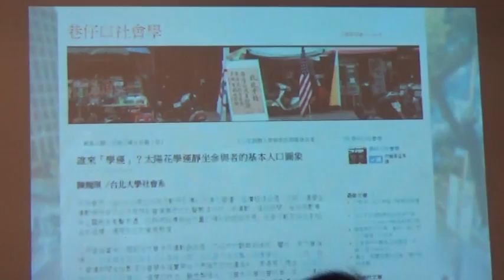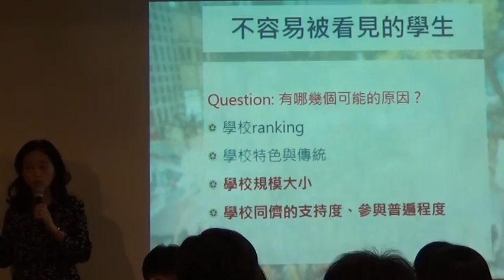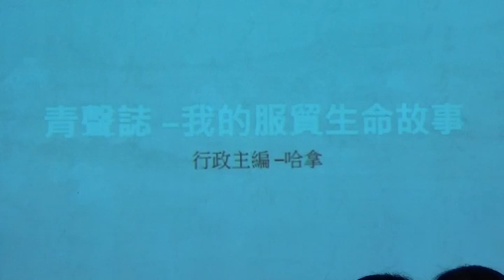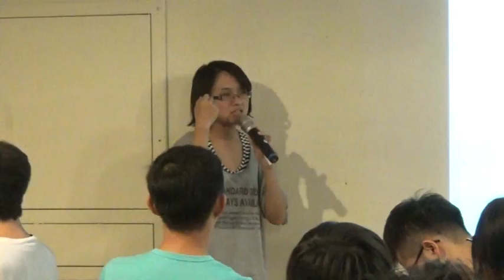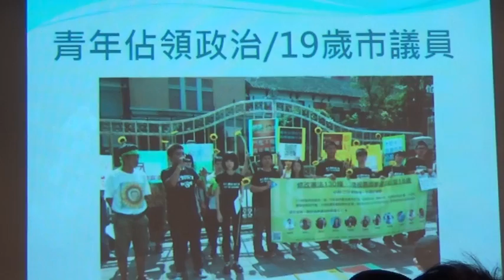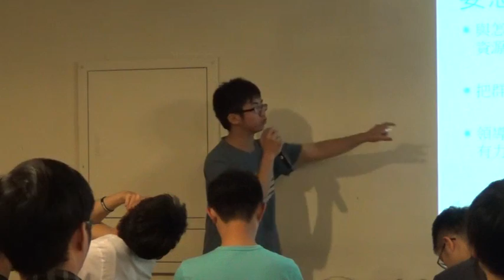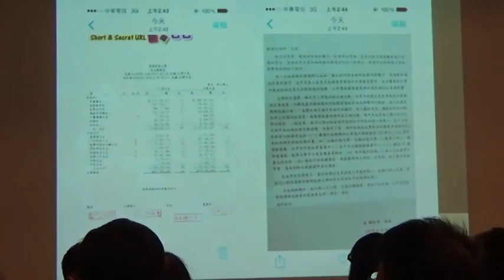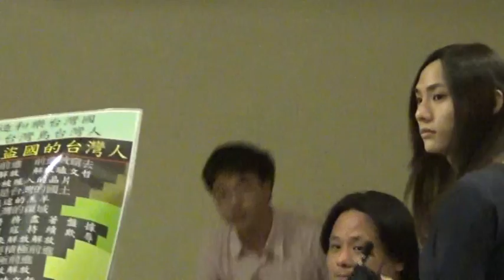【哲學星期五@台北】『太陽花學運』中不被看見的學生 20150403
【哲學星期五@台北】―「『太陽花學運』中不被看見的學生」― 2015/ 04/03（五） 19:30

去年一場長達20多天、轟轟烈烈的太陽花運動，從佔領立法院、佔領行政院、50萬人上街遊行到路過中正一，都捲動了無數的台灣人民自發地積極投入，如糾察組、物資站、醫療組、守門組等，其中，最令人矚目的是，現場擁有大量的、年輕的的、學生的面孔。
這些學生之中，少數人在鎂光燈的高度關注之下，成為了「學運明星」，大放異彩。

然而，運動之能進行如此長久，絕非僅靠著媒體光環的少數人就可達成，而更重要的是那些默默付出的大多數。

這些默默付出熱情的學生， 他們沒有這麼多鎂光燈的關注，卻也都是懷著樸素正義感的運動參與者，並且同樣深思著台灣社會的困境、反思各種行動的意義，還有自己與社會的關係，也在運動結束後，多有持續參與許多的組織行動，例如小蜜蜂、割闌尾計畫等。
在這太陽花運動週年之際，我們除了討論運動的訴求是否被達成之外，能否有機會讓非學運明星的學生參與者們能夠有機會被看見？
這週哲學星期五很高興能夠邀請到《青聲誌》行政主編劉惠中，兩位在運動之後積極在校園讓政治生活化的學生：朝陽科大的呂京諺和亞洲大學的黃翊庭，讓他們來敘說自我的運動經驗，以及運動中的自身處境。同時，也邀請到在巷仔口社會學書寫《誰來「學運」？太陽花學運靜坐參與者的基本人口圖象》的台北大學社會系陳婉琪老師，來為我們提供具體的分析數據，說明太陽花運動的多元性。

【時間】　2015年 04月 03日 （五） 19:30–21:30
【主持】　陳廷豪│哲五志工
【與談】　陳婉琪│台北大學社會系副教授、劉惠中│《青聲誌》行政主編、呂京諺│朝陽科技大學學生、黃翊庭│亞洲大學學生
【主辦】青聲誌、哲學星期五志工團、青平台，慕哲社會企業

【策劃行政】廖健苡、陳廷豪、洪崇晏、沈清楷【海報設計】徐清恬、楊郁婷【開場主持】廖品嵐【錄音】汪業政【攝 影】梁家瑜、楊依陵、黃謙賢【逐字稿】蕭景文、吳政諭、江博緯【摘要】賴韋蓁、林安冬【網管】黃昭華【行政協力】黃彥傑、獨角獸、林士傑、李濃

【參考資料】
●陳婉琪 / 誰來「學運」？太陽花學運靜坐參與者的基本人口圖象
●劉惠中 / 318學運，工具化的反思與那些忽略的學生階級